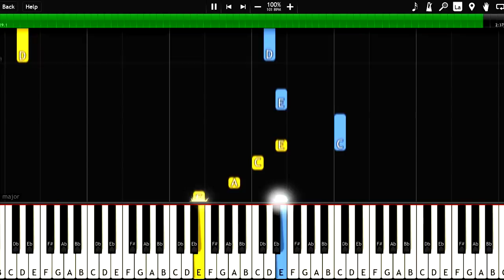Józef Gatysik - Evolutionistically Yours - Piano Tutorial - Synthesia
Evolutionistically Yours piano tutorial and sheet music
✔ Sheet music will be available soon.